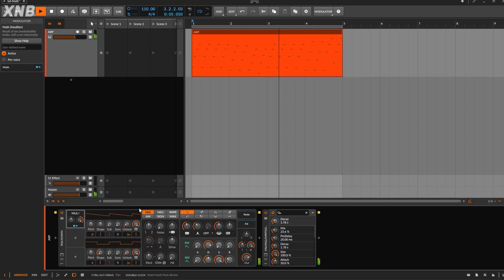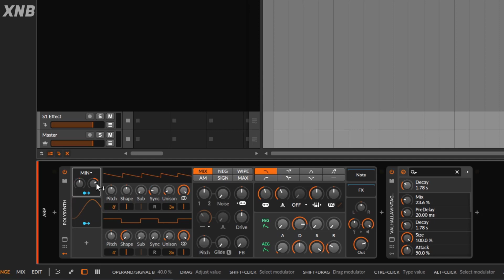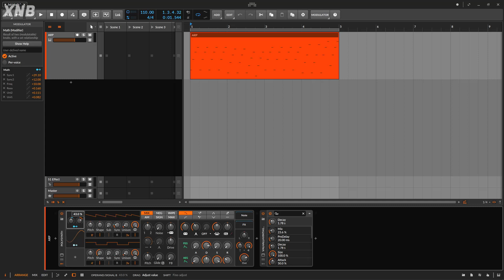How to use the Bitwig Math device tutorial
Since some devices on Bitwig are very hard to understand, i will be breaking them down for you so you can use it with no problems at all. On this occasion we will talk about the Math device.